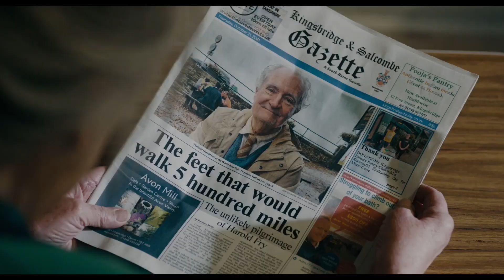DIE UNWAHRSCHEINLICHE PILGERREISE DES HAROLD FRY | Trailer deutsch german [HD]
| "Die unwahrscheinliche Pilgerreise des Harold Fry" (Trailer deutsch german) | Kinostart: 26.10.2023
DANKE! :)

Offizieller deutscher Kino-Trailer zu dem Film "Die unwahrscheinliche Pilgerreise des Harold Fry".

Originaltitel: The Unlikely Pilgrimage Of Harold Fry
Filmdrama, UK 2023
Filmverleih: Constantin Film
Filmlänge: 108 Minuten
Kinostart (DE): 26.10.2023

Schauspieler/Darsteller: Jim Broadbent, Penelope Wilton, Linda Bassett, Earl Cave, Joseph Mydell u.a.

Regisseur: Hettie MacDonald

Harold Fry (Jim Broadbent) war nie dazu bestimmt, ein Held zu sein. Unscheinbar und weit über 60 hat er sich damit abgefunden, still und leise im Hintergrund des Lebens zu verblassen. Bis er eines Tages erfährt, dass seine alte Freundin Queenie im Sterben liegt. Harold schreibt ihr einen Brief, verlässt sein Haus, geht zum Postamt und hört nicht auf zu gehen. Aus heiterem Himmel beschließt er, einfach weiterzulaufen, bis zu dem 627 Meilen (1010 km) entfernten Hospiz. Von sich selbst überrascht und zur Verblüffung seiner Frau Maureen (Penelope Wilton) begibt sich Harold auf eine "Pilgerreise" in der Hoffnung Queenie zu retten. Doch wird er rechtzeitig bei ihr eintreffen? Für Harold beginnt das Abenteuer seines Lebens. Mit jedem Schritt befreit er sich von seinem alten Selbst und entdeckt die Wunder des Lebens neu.